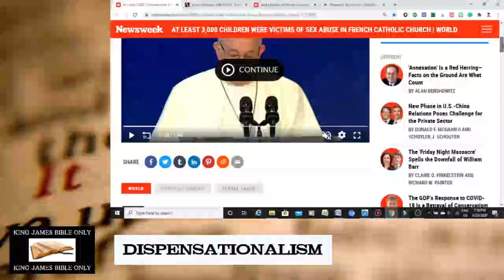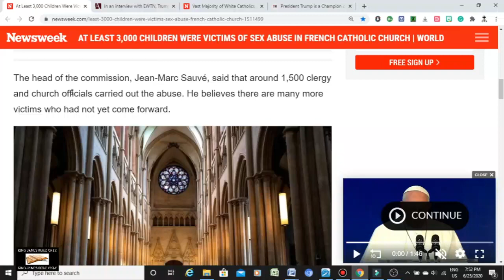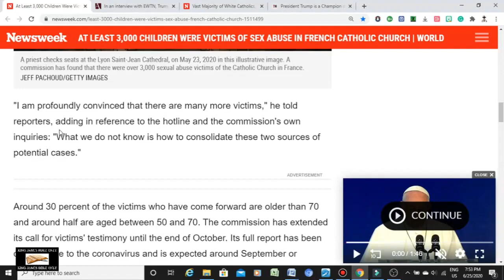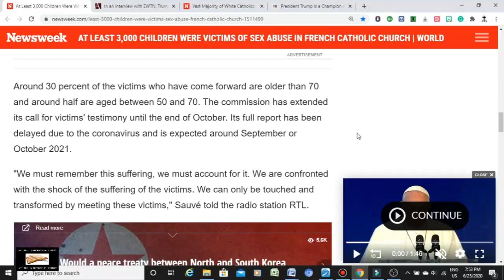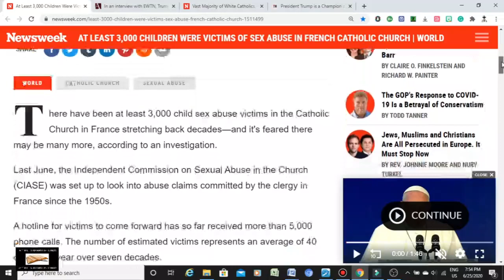3000 Children Abused In French Catholic Church | Immorality of Roman Catholicism